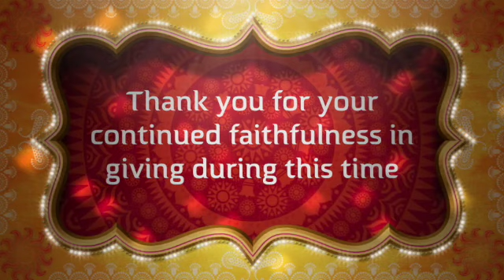6 20 21 Announcements